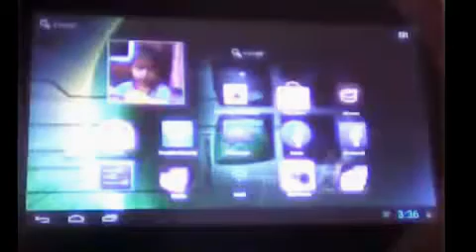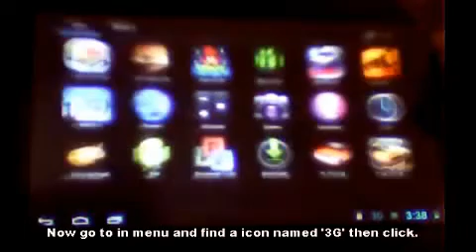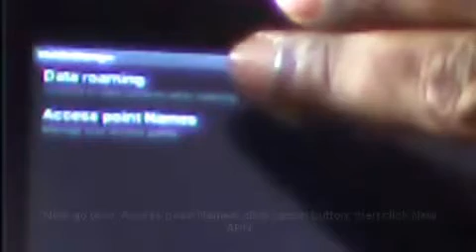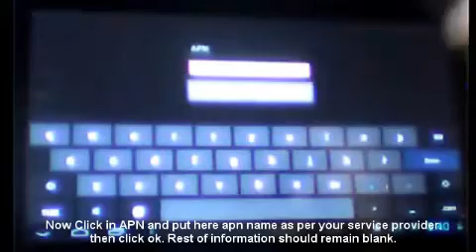How to Create an APN in Android 4.1 jelly beaner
in this video you can learn how to create an APN in android 4.1 jelly beaner platform.